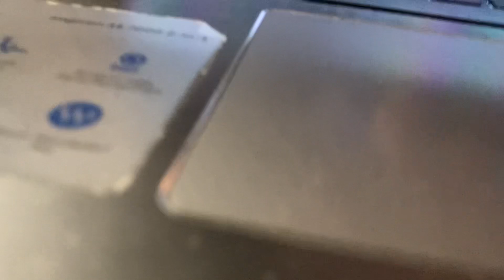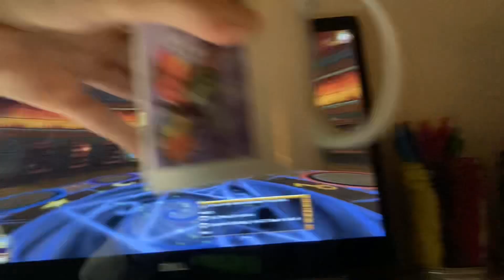Funny Moment In Wizard101 😆 🧙‍♀️ ⛈️